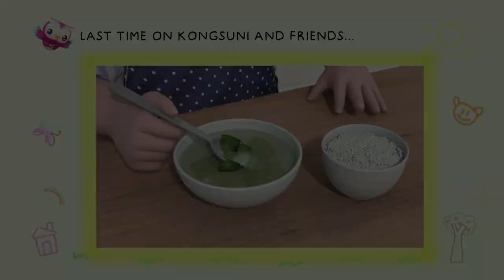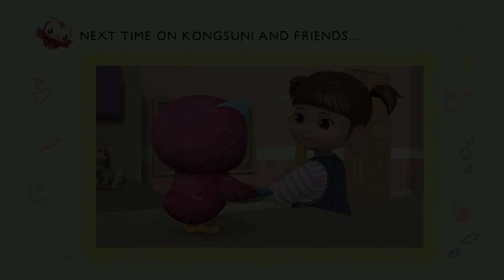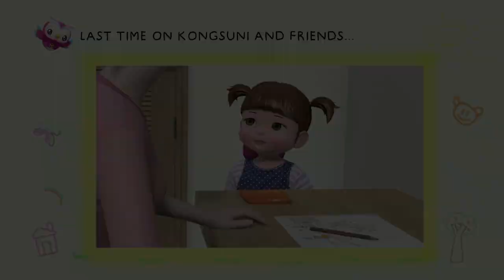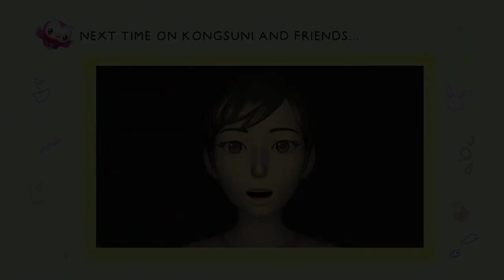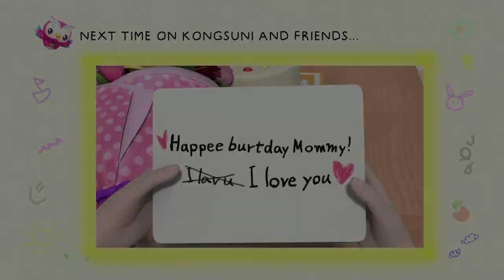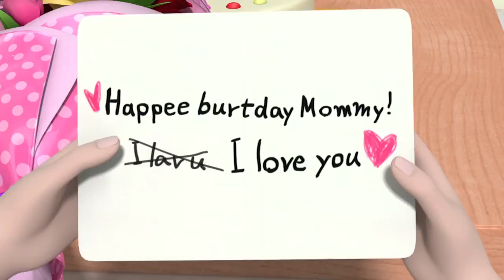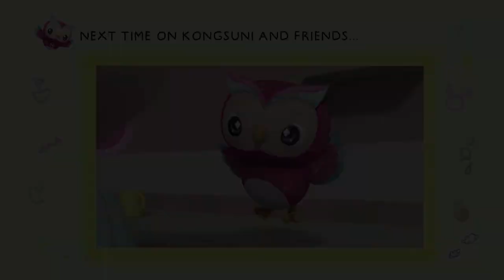Surprise | Kongsuni and Friends | English Full Episode Cartoons For Children